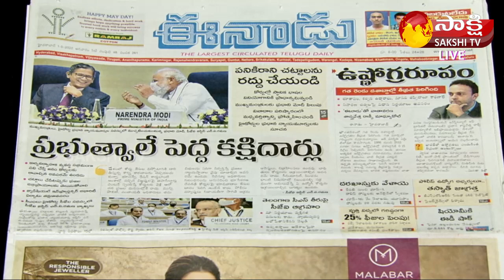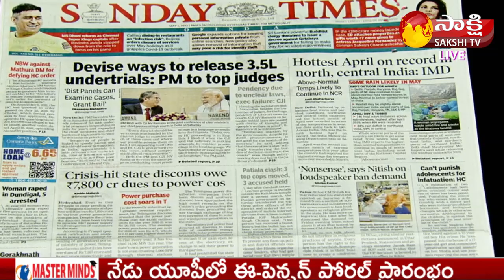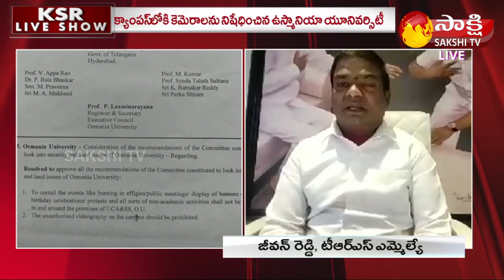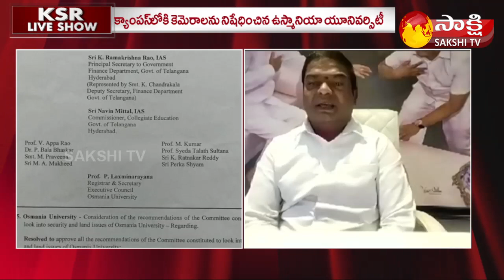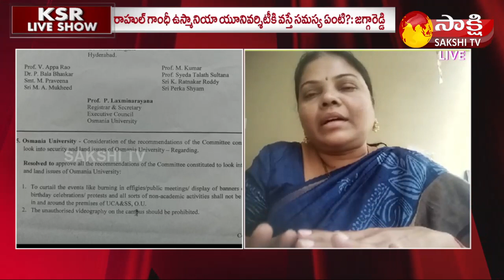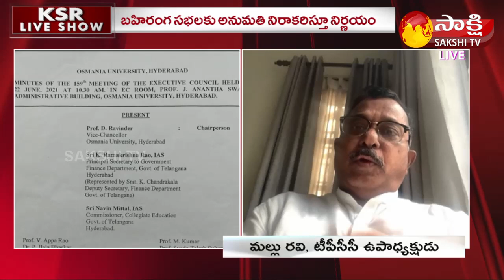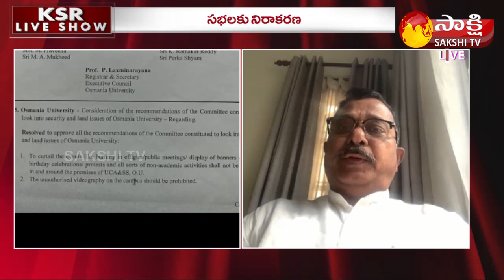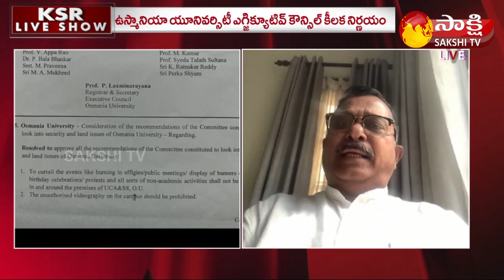KSR Live Show | Special Debate On Osmania University Denying Nod for Rahul's Visit | TRS | Sakshi TV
రాహుల్ గాంధీకి టీఆర్ఎస్ భయపడుతోందా?